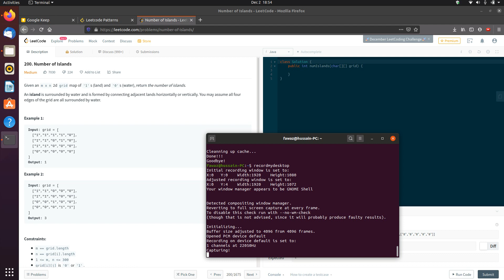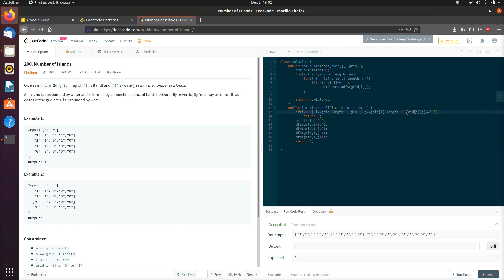Leetcode 200 - Number Of Islands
DFS approach to solve the number of islands problem on leetcode